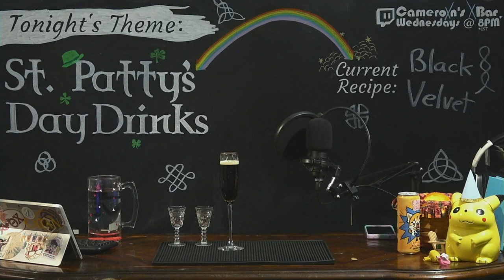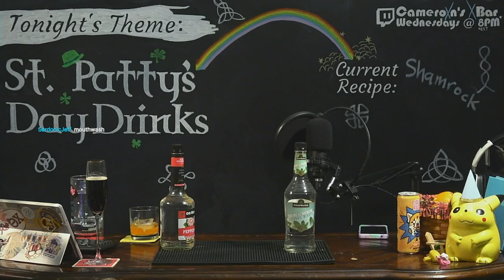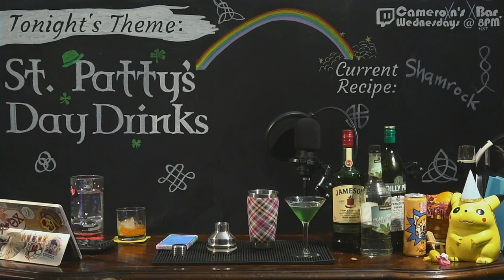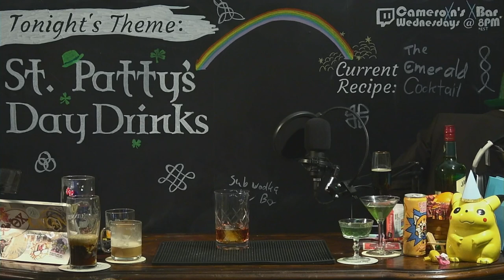🍀Irish Drinks for Saint Patty & Pals | Cameroxn's XBar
Yes, I wore a kilt for this one.

00:00:00 Top of the Evenin' to Ya

00:06:42 Building Black Velvet
1 part Sparkling Wine (90+ Cellars Prosecco)
1 part Irish Stout (Guinness)
Method: Build in a Champagne Flute

00:13:33 Tasting Black Velvet
I prefer going a bit more heavy on the Guinness if you're using a Prosecco as your sparkling wine.

00:21:51 Summarizing Black Velvet

00:24:12 Building an Irish Old Fashioned
2 Small Sugar Cubes muddled with an Orange Peel
2 oz (59 ml) Irish Whiskey (Jameson)
1/4 oz (7 ml) Simple Syrup
2-3 dashes Orange Bitters
Garnish: Expressed and Rimmed Orange Peel (discarded into glass)
Method: Build and Stir
OG Credits: Max Brian from Bulldog Burger
Recommended by Community Member FinalRhapsody!

00:44:36 Tasting an Irish Old Fashioned

00:48:36 Summarizing an Irish Old Fashioned

00:51:34 Building the Shamrock (Variant 1)
1 1/2 oz (44 ml) Irish Whiskey (Jameson)
1/2 oz (15 ml) Dry Vermouth (Dolin)
splash Crème de Menthe (White - Hiram Walker)
Method: Shake & Strain
Credits: 10,000 Drinks, Paul Knorr

01:09:06 Tasting the Shamrock (Variant 1)

01:13:10 History on the OG Shamrock

01:14:21 Building the Shamrock (Variant 2)
1 1/2 oz (44 ml) Irish Whiskey (Jameson)
1/2 oz (15 ml) Dry Vermouth (Dolin)
splash Peppermint Schnapps (DeKuyper)

01:20:19 Comparing Both Variants

01:24:37 Summary Intermission

01:29:35 Building the Irish Shot (or Car Bomb)
1/2 shot Irish Whiskey (Jameson - Top Layer)
1/2 shot Irish Cream (Bailey's - Bottom Layer)
1 Pint glass of Irish Stout (Guinness)
Method: Bomb ~ Drop the Shot Glass into the Pint Glass

1:44:41 Tasting the Irish Shot (or Car Bomb)

1:52:33 Building the Irish Coffee
1 oz (30 ml) Irish Whiskey (Jameson)
3/4 oz (22 ml) Simple Syrup
3 1/4 oz (95 ml) Coffee (La Colombe Cold Brew) or to taste
Method: Build & Stir
Garnish: Whipped Cream and Grated Nutmeg

2:11:05 Tasting the Irish Coffee

2:19:56 Background: The Emerald Cocktail

2:27:36 Building the Emerald Cocktail
2 oz (59 ml) Irish Whiskey (Jameson)
1 oz (30 ml) Sweet Red Vermouth (Carpano Antica Formulae)
1 dash Orange Bitters (Angostura)
Method: Stir & Strain
Garnish: Expressed Orange Peel

2:35:16 Tasting the Emerald Cocktail

2:41:18 Let's See it Green!

2:46:22 Sippin' St Patty's Summary